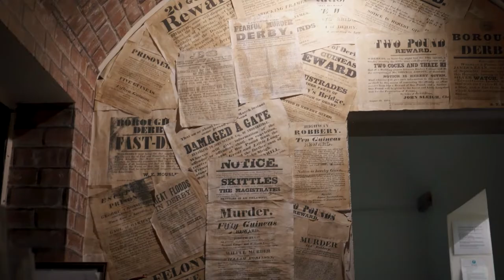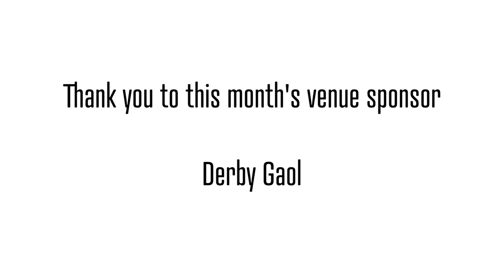Steve Whittle: Depth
Steve Whittle at CreativeMornings Derby, Sep 16, 2022. Free events like this one are hosted every month in dozens of cities. Discover hundreds of talks from the world's creative community